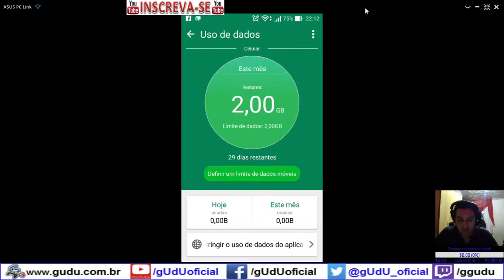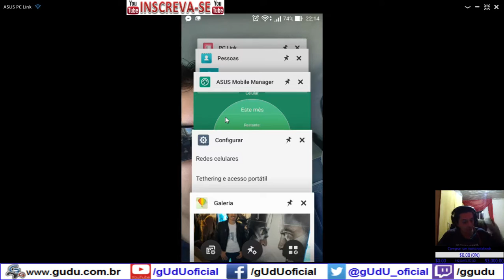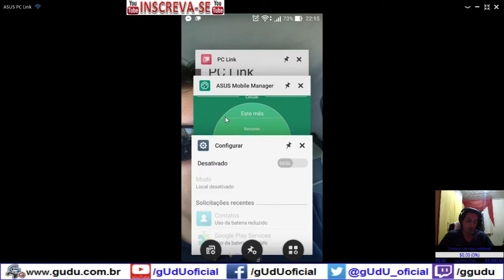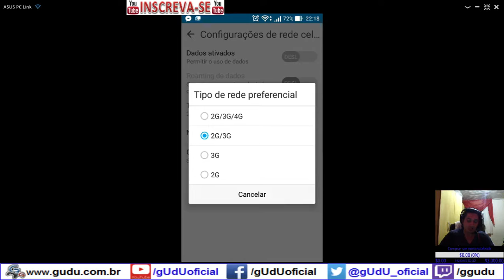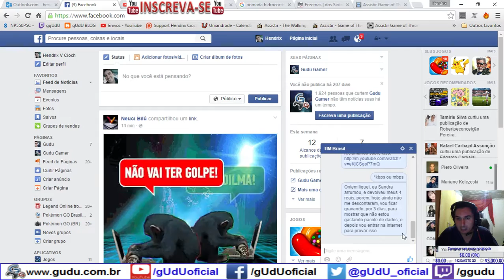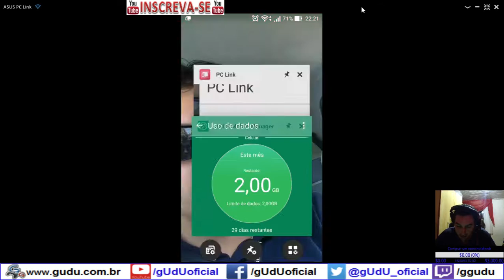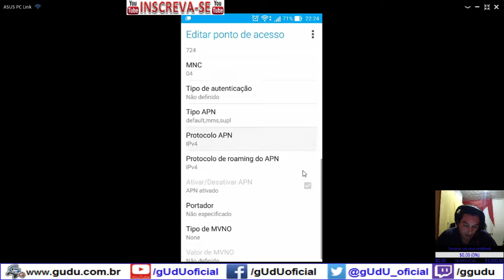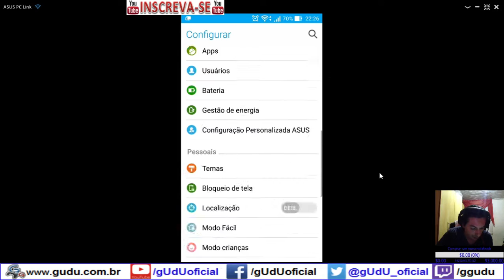part 4 Resolvido: sera? BUG TIM descontando 1 real no 4G sem usar SMS, Ligações e Dados | Vlog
Realmente isso é um BUG, assim que voce deixa seu smartphone configurado, para usar redes 2g/3g/4g, a TIM começa a descontar 1 real por dia, mesmo sem voce acionar pacote de dados.

Quem antes tinha chip 3G, e comprou o chip 4G esta tendo esse problema, nao sei ainda o motivo desse, bug, mas tentem deixar seus smartphones ativos em 2g/3g, pois assim que tenha uma rede 4G, mesmo que seja apenas celular, sem ativar o pacote de dados, a TIM vai descontar usando timip.br , que em registro esta como uso de internet.

Neste video, finalmente consegui resolver meu problema deixando para usar redes 2G/3G, mas sabe la DEUS quando a TIM vai arrumar essa porcaria, pois quero eu usar 4G, e que não descontem quando meu proprio celular tentar localizar a rede 4G, sem eu usar pacotes de dados.

Porque não é normal, tantos descontos de 1 real (timip.br), sendo que não usamos pacote de dados, então todos os clientes que tiverem chips 3G e passaram a usar chip 4G, com mesmo numero de 5 anos atras correm esse risco, se bem que a TIM ja deve estar sabendo disso, mas não faz nada para arrumar esse BUG do 1 real, talvez numero recente comprados já com 4G ativos a partir de 2016, não estejam descontando 1 real por dia, isso vale só para quem tinha chip 3G, e trocou para chip 4G.

.­. PARCERIAS. ­. ­.